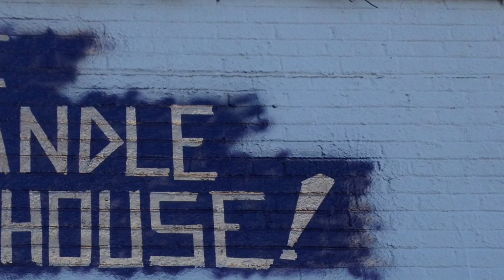Wanderers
Flaming Knights Norfolk Annual 3 weekend Sept